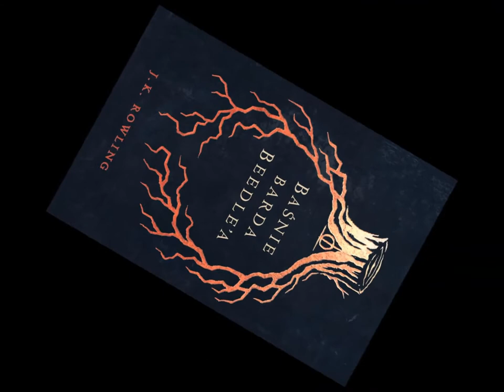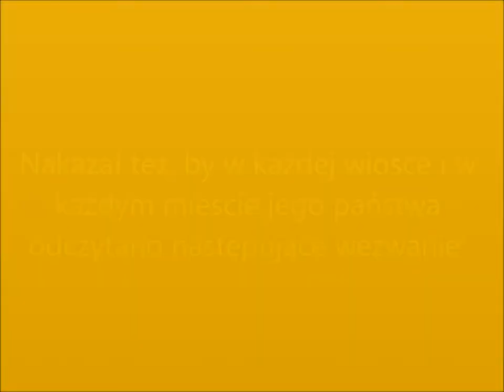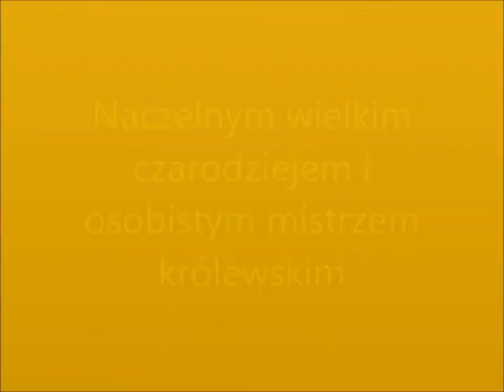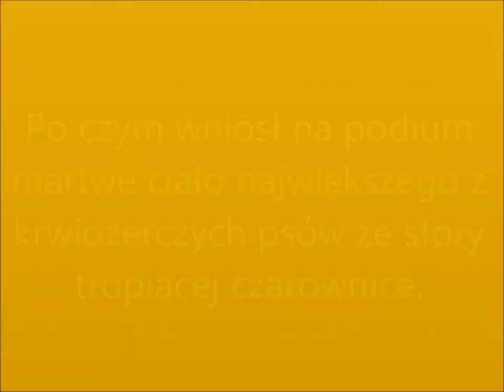CZARA MARA I JEJ GDACZĄCY PIENIEK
Film stworzony przez:
- Wiktoria Kruczała
- Monika Chałupka
- Aleksandra Trojan
- Marcel Smolarek
- Piotr Wójcik
- Mateusz Urbaniak
ze SP w Nowej Wsi.